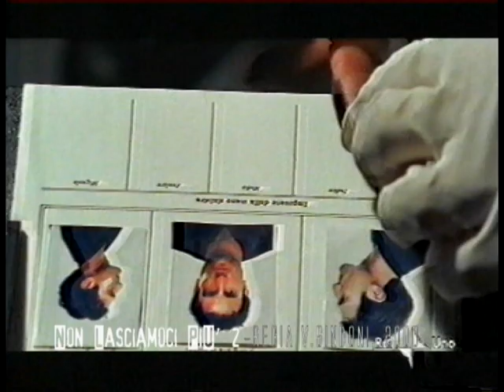SHOWREEL MASSIMO LELLO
alcuni dei miei lavori dal 1993 al 2009